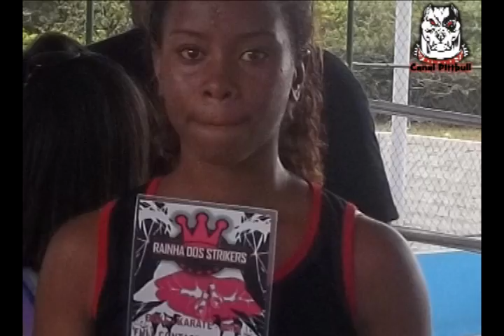Gersiane - Rainha dos Strikers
Campeonato feminino Rainha dos Strikers conta com a participação de Gersiane da equipe Pitbull que leva a vitória por pontos.
A equipe PitBull parabeniza a lutadora Gersiane pelo belo combate!